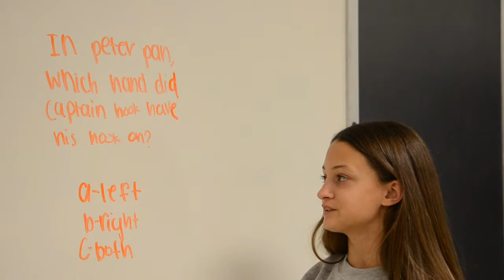broadcast 4 3 15